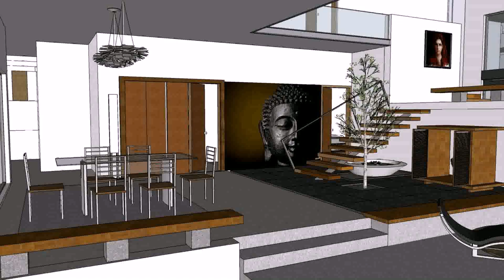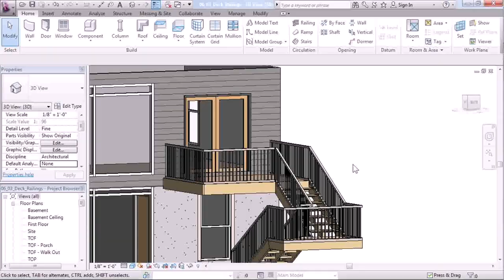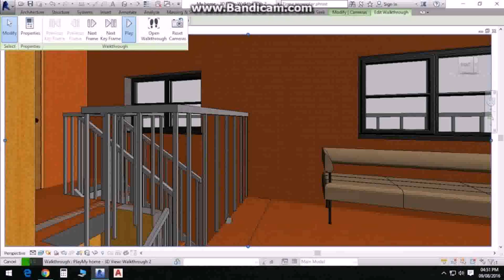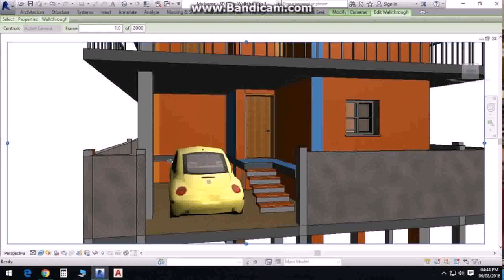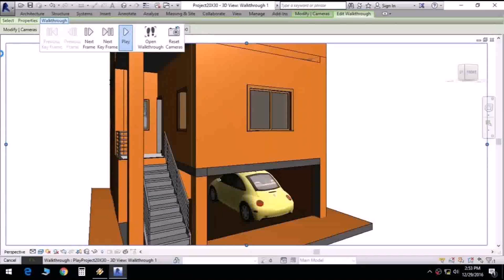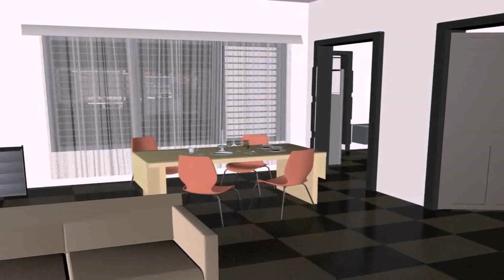House Plans In India North Face (see description) (see description)